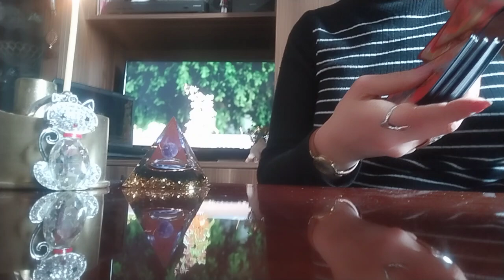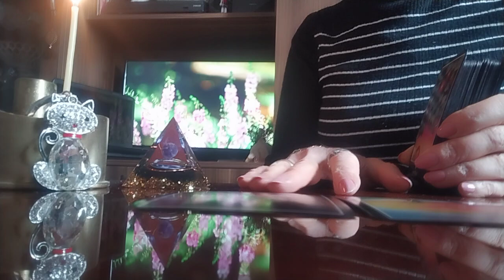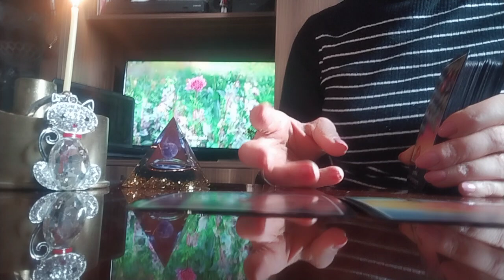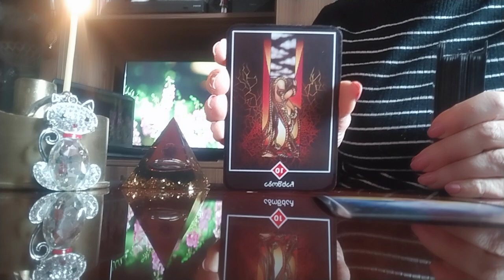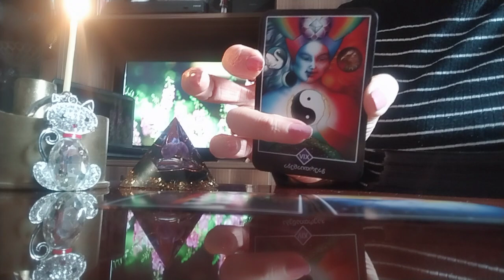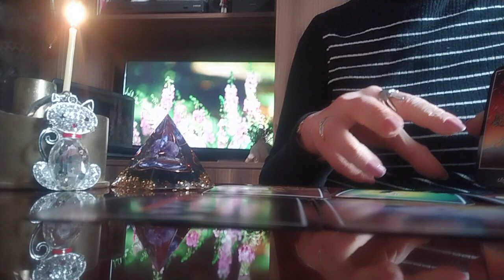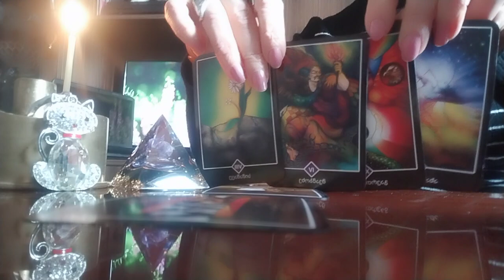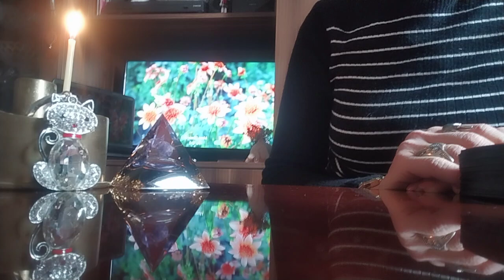გამოუვალი მდგომარეობიდან გამოდიხართ!✨💫/ეს მალე მოხდება!✨/ოშო ძენ ტაროს პროგნოზ-პროგრამა!🃏💫✨🃏